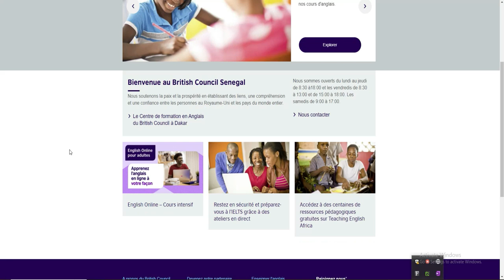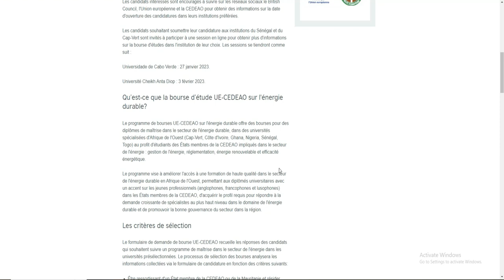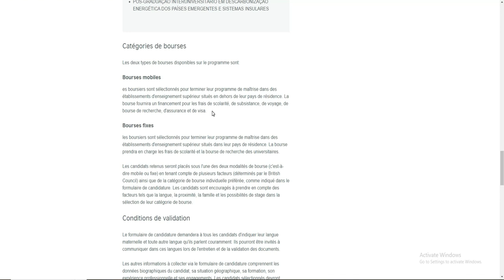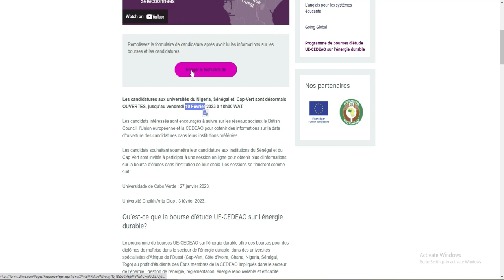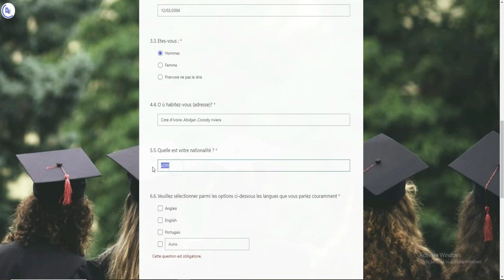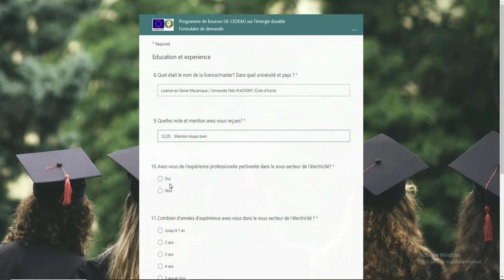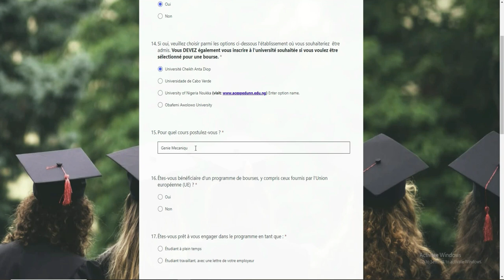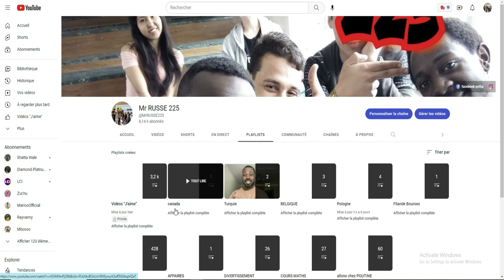Bourse d'etudes entierement gratuite UE-CDEAO pour les Africains 2023